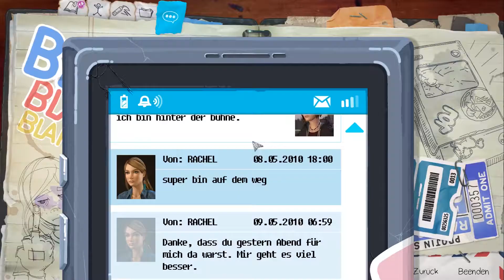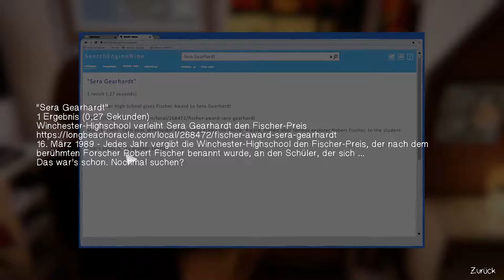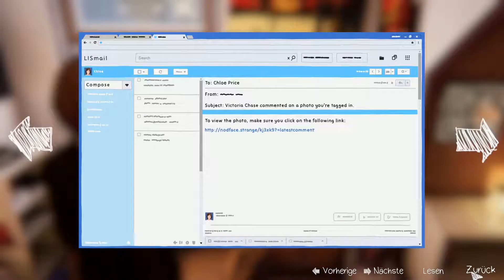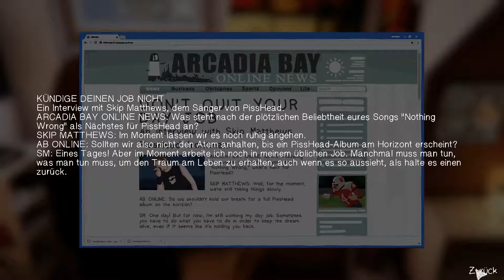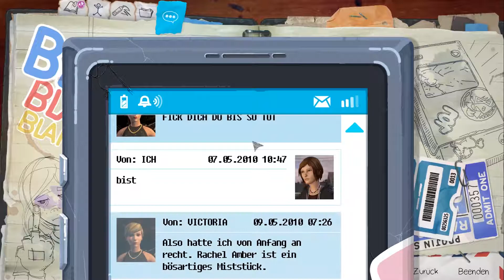Life is Strange: Before the Storm #22: Aussprache ★ Let's Play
Let's Play LiS: Before the Storm ♦ Episode 3: Die Hölle ist Leer ♦ 1080p ♦ 60fps

■ Entwickler: Deck Nine
■ Publisher: Square Enix
■ Erscheinungsjahr: 2017
■ Plattform: PC

Du spielst die sechszehnjährige Chloe Price, die eine ungewöhnliche Freundschaft mit Rachel Amber schließt, einem hübschen und beliebten Mädchen, das für den Erfolg bestimmt ist. Als Rachel von einem Geheimnis erfährt, das ihre Welt zu zerstören droht, gibt die neugefundene Freundschaft zu Chloe ihr die Kraft, weiterzumachen. Nicht länger allein, müssen die beiden Mädchen sich ihren Dämonen stellen und zusammen einen Weg finden, diese zu besiegen.